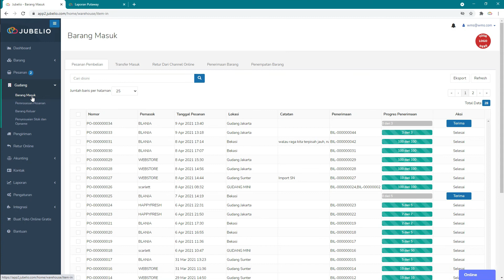Modul Gudang - Proses Barang Masuk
Halo, Pebisnis!

Di Jubelio, semua transaksi untuk barang masuk ke gudang mulai dari berbagai sumber barang masuk sampai penempatan barang ke dalam rak gudang akan diproses dalam sub menu Barang Masuk.

Hal itu bertujuan agar letak sebuah barang di rak gudang bisa lebih presisi sesuai dengan lantai, baris, kolom, hingga rak gudang. Selain dari video ini, kamu bisa mengetahui lebih lanjut tentang konsep inbound gudang yang ada di Jubelio dengan mengunjungi